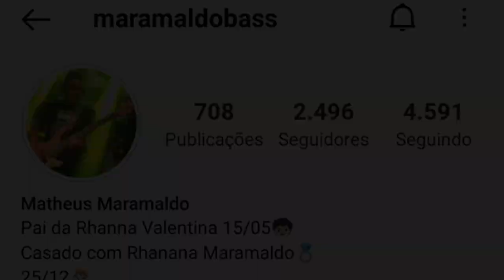MATHEUS MARAMALDO | ANDSON MENDONÇA | FORRÓ NO BAIXO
Pois deixa o seu like, comente e compartilha.